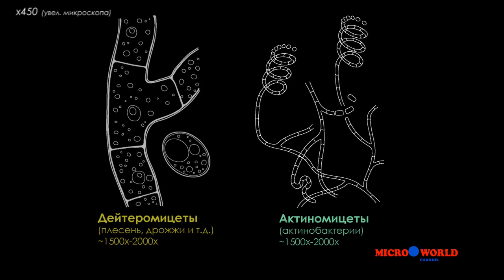Инфузории и спириллы (фильм первый) - MICRO WORLD #9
В очередном фильме мы вновь возвращаемся к игрушечному микроскопу "Аналит" и посмотрим на многочисленные инфузории и другие микроорганизмы в водной среде из обычной грязной сточной лужи. Помимо инфузорий в препарате были обнаружены ещё одни крайне интересные микроорганизмы, которые, казалось бы, игрушечный микроскоп видеть не должен.
*Когда автор рассказывает о самом первом "пузырьке" на второй минуте видео, была допущена ошибка - на самом деле простейшие окружили ещё одно, более крупное простейшее - если присмотреться, то можно заметить сократительную вакуоль в клетке с правой стороны, которая меняется в размерах.

Видео и дизайн: В.Мануйлов

Канал посвящён микробиологическим исследованиям в домашних условиях с применением имеющихся у автора микроскопов. Часть видео будет записана с помощью микроскопа "АНАЛИТ" (50х-900х крат) производства ОАО "ЛОМО" (1987). Автор покажет, что этот с виду детский и несерьёзный прибор способен удивить даже видавших виды исследователей. Также, изредка будут появляться видео записанные с помощью микроскопа УМ-301 (120х и 300х крат).
Автор также является обладателем биологического микроскопа "Микмед-1" вар. 6 (аналог знаменитых "Биолам Р-17" и "МБИ-3"), дающего увеличение от 75х до 1350/1800х крат, производства "ЛОМО", исследованиям на котором будут также посвящены видео. Это микроскоп исследовательского уровня, а значит и качество рассматриваемых препаратов будет в десятки-сотни раз лучше - с хорошей чёткостью, контрастом и правильной цветопередачей, благодаря апохроматической оптике.